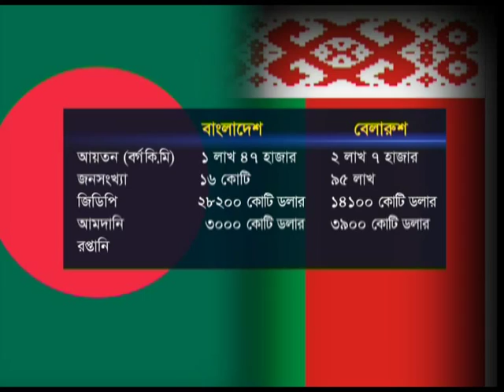Bangladesh Belarus Sanaul Haq